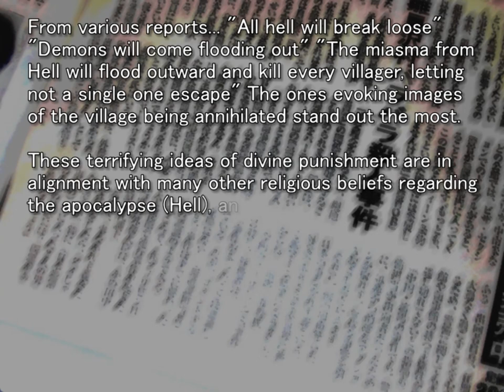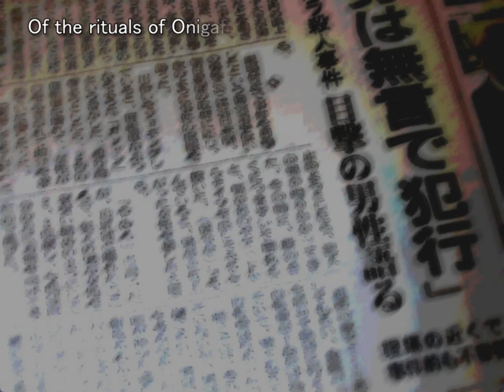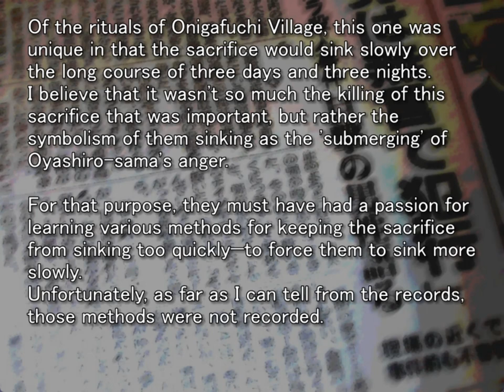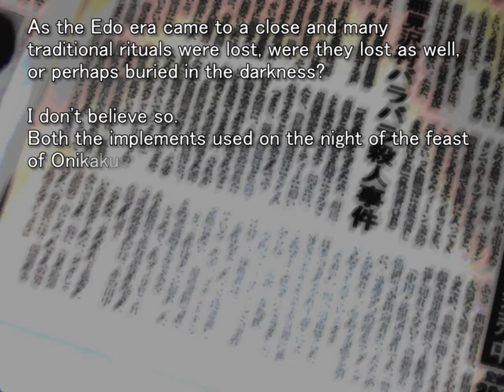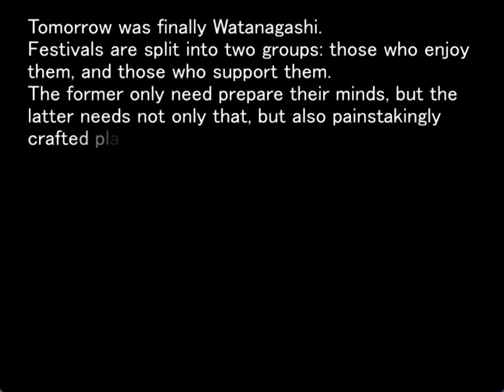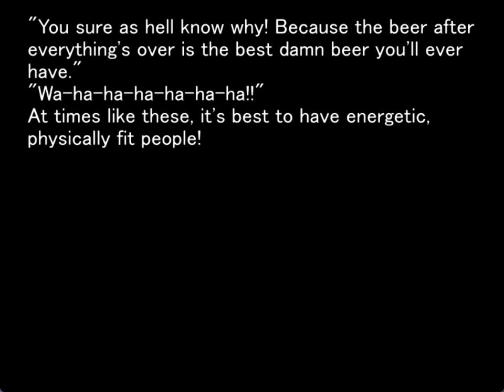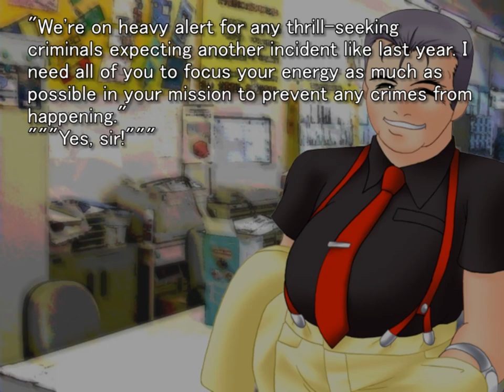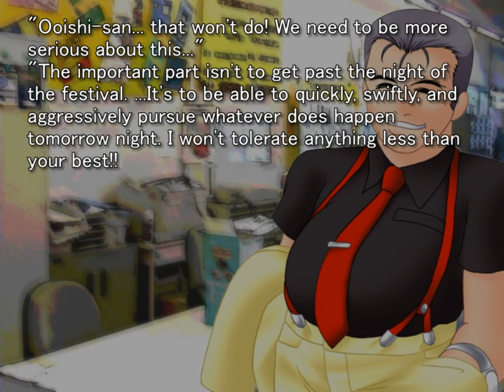WATANAGASHI ORIGINAL GAMEPLAY PT12